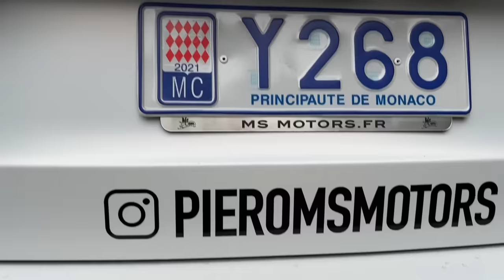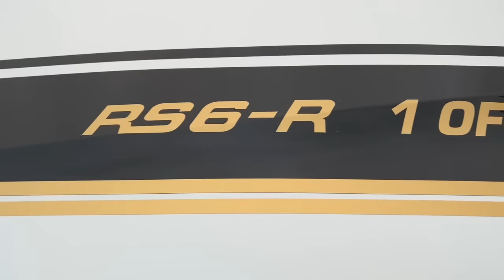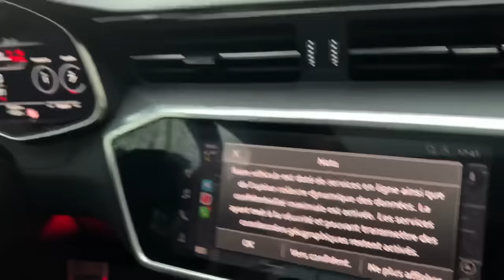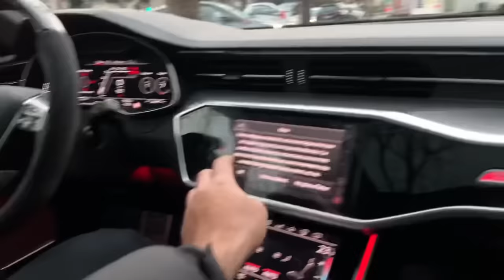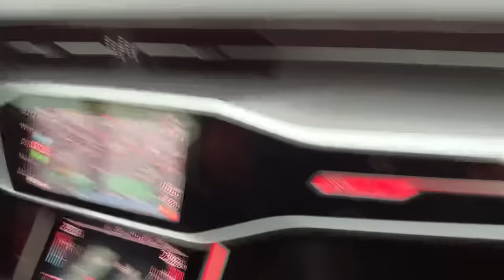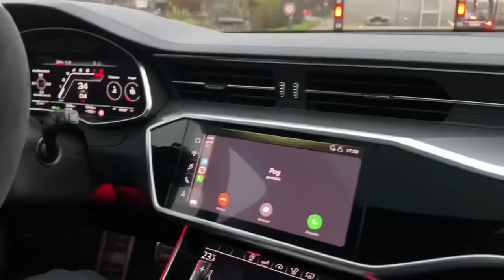GMK M'ENVOIE EN ENFER AVEC LA RS6 R ABT !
Ma chaîne YouTube secondaire 🕹 ( Gaming et vlog )

Principal ⚔️

Mon garage 🏎

Mon club 🛡🔋

Mon armurerie 🔫

🔔 INFOS